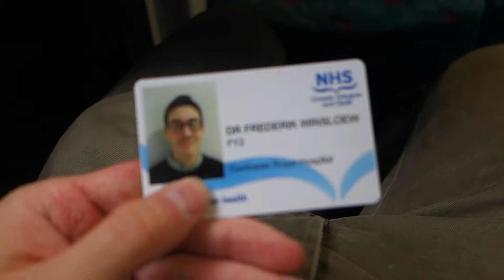busy days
Three of the most hectic days this week.